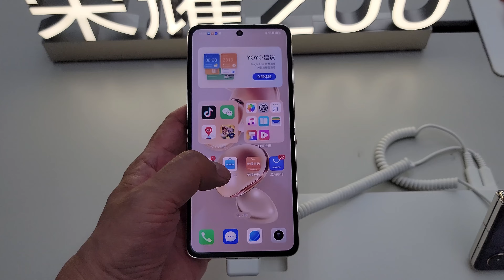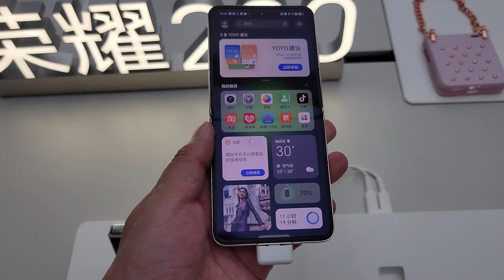HONOR Magic V Flip - 4インチ外画面フリップモデルを3分でチェック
HONORが中国で販売中の同社発のフリップモデル、Magic V Flip。4インチの大型外画面はモトローラ razr 50 ultra、シャオミ MIX Flipより先に搭載。美しい仕上げのJimmy Chooモデルも登場しています。

Y's Review R164
撮影：Galaxy S21 Ultra
音楽：魔王魂 Space Factory（オープニング）、Adobe Premiere Rush / Particle